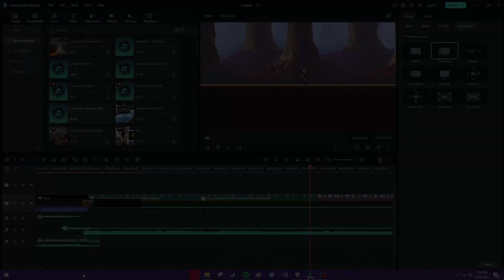Lycean Productions | GradeQuest | Team Introduction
for cardinal fest mapua